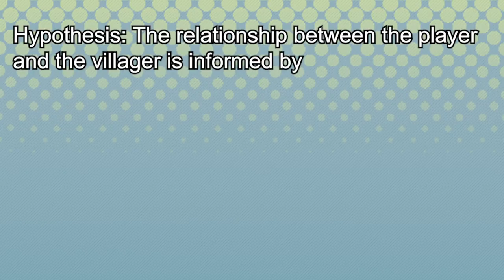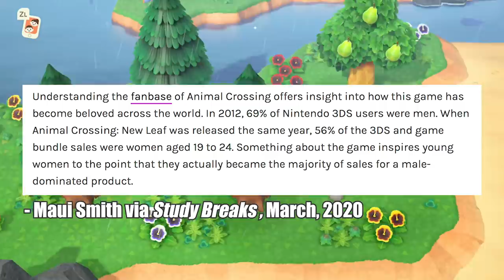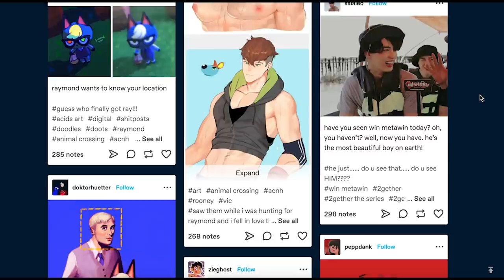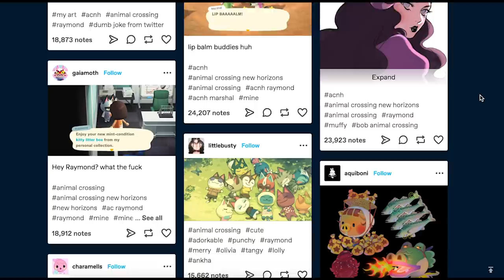The Evolution of Villagers in Animal Crossing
Villagers in Animal Crossing have an extremely diminished role in Animal Crossing New Horizons. What is Nintendo trying to accomplish with this? Today Tama looks back through all the Animal Crossing games, from Gamecube to Animal Crossing New Leaf to New Horizons to figure out what has changed over time.

Chapters:
0:00 - Intro
6:22 - Part 1: Systems
22:32 - Part 2: Pacing
36:05 - Part 3: Power/Agency
52:05 - Conclusion